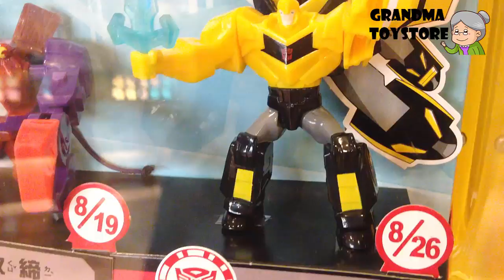Unboxing TOYS Review/Demos - McDonalds Transformers トランスフォーマー Roborts in Disguise Happy meal toys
Grandma toystore brings to you the unboxing demo/review of McDonalds Transformers Roborts in Disguise toys set Happy meal toys.

Transformers (Japanese: トランスフォーマー Hepburn: Toransufōmā?) is a media franchise produced by American toy company Hasbro and Japanese toy company Takara Tomy. Initially a line of transforming toys rebranded from Takara's Diaclone and Microman toylines,[1] the franchise began in 1984 with the Transformers toy line, and centers on factions of transforming alien robots (often the Autobots and the Decepticons) in an endless struggle for dominance or eventual peace.